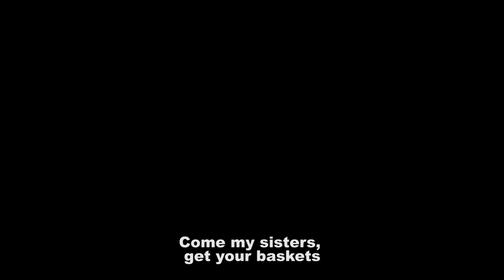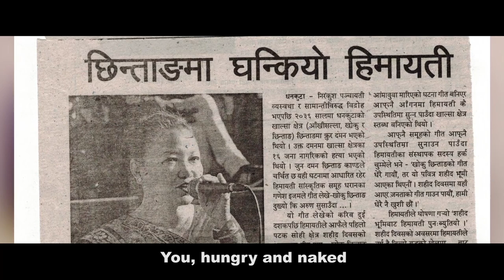Documentary 'Himayati' promo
Observational Documentary .
Film Maker  Jas kumar Rai is a film maker and journalist. His first documentary Chhintang does not believes in Tears was screened in International indigenous film festival in 2012 at Kathmandu. Self screened at UK and Hongkong. It's based on Political massacre. He also made Poet Bhanubhaka Aacharya Profile documentary as Two century of Bhanu Bhakta Aachaya. Ratna kumar Bantawa Sacrifice Never Dies documentary is his third documentary.